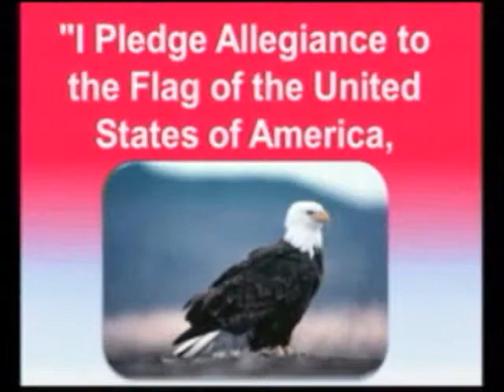12-9-13 Ves News